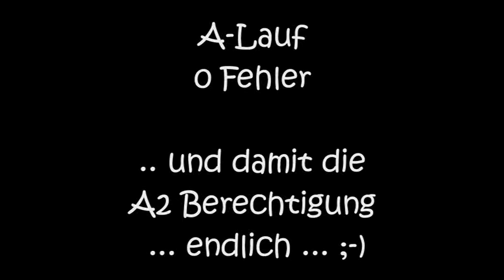Eiskristall Trophy Cookie